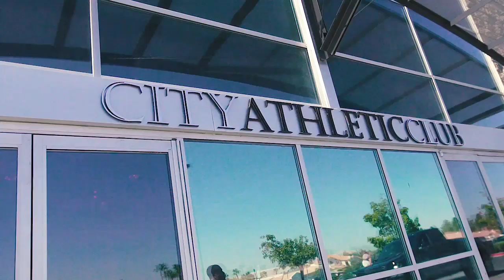Demetrius Crawford (@k1ngcrawford) Super League Arena Workout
Demetrius Crawford workouts out at the famous Super League Arena in Las Vegas Nevada

Shot By: @cmdelux